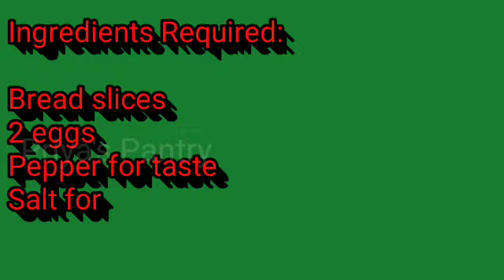Bread Omelette Recipe | Homemade Snacks Recipe | Evening Snacks | Quick Recipe